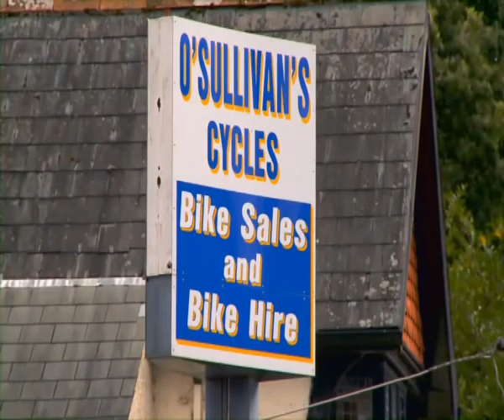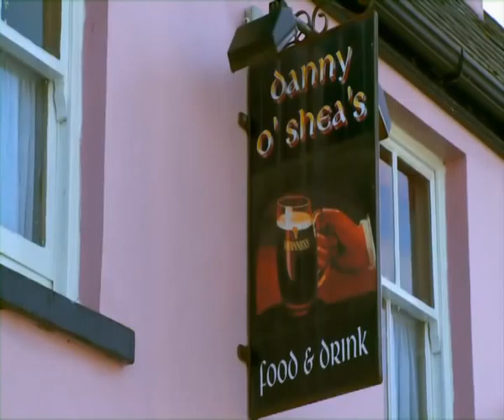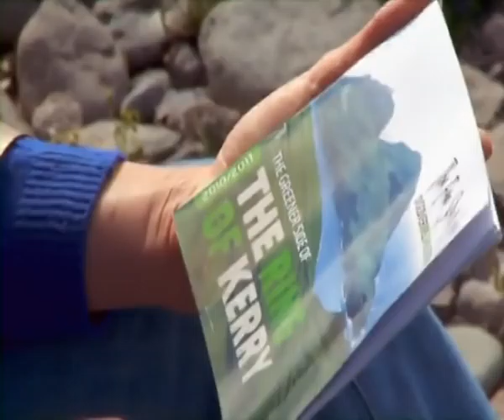Eco Eye Series 9 Episode 8, Part 3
Eco Tourism Southwest

The Southwest of Ireland has drawn people for the last 10.000 years to be at the very edge of the world itself. The secret to discovering the magic of "the Kingdom" is to spend time exploring the hidden treasures that it holds and there is no better way to do this than by bike.

In this episode Tania cycles the Ring of Kerry and visits some businesses who are leading the way in creating an environment- friendly and sustainable industry.